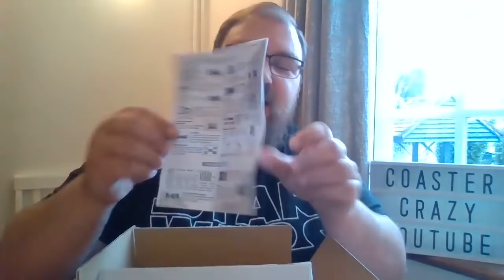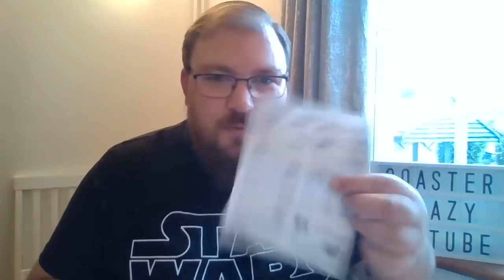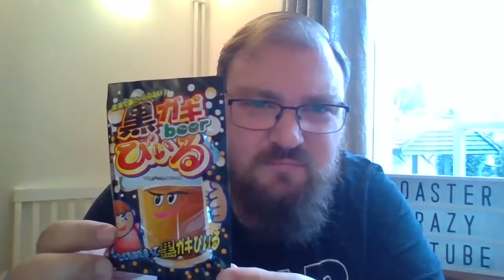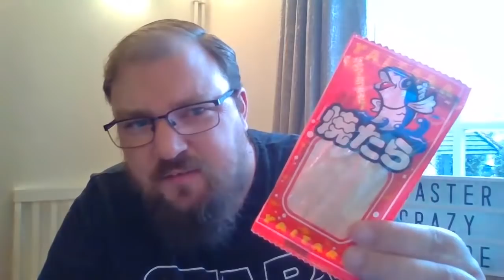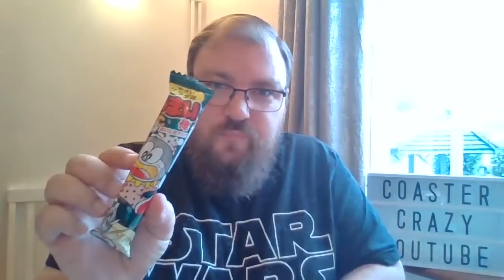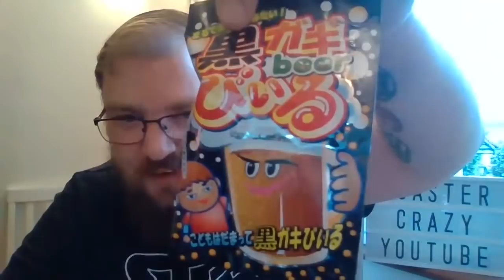Sunday Night Live Episode 2 Treats From Japan